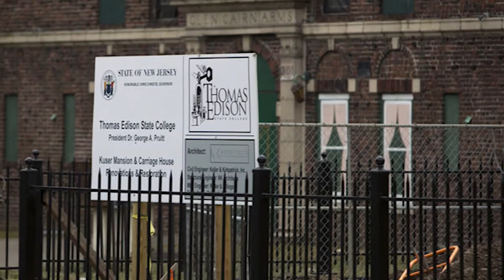Thomas Edison State University - Five Things I Wish I Knew About Before Attending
- Thomas Edison State College in Trenton, NJ is not like most other colleges. There are no dormitories and most students never actually step foot on campus. Thomas Edison caters to the adult learner; the full time employee, military veteran, and stay at home mother. Like most Thomas Edison graduates, I completed by Bachelor’s Degree not by sitting in a classroom, but by completing an online or distance learning program at home in Rhode Island. Here are a few surprises that I along the way towards graduation.